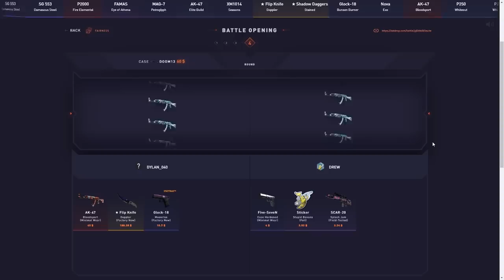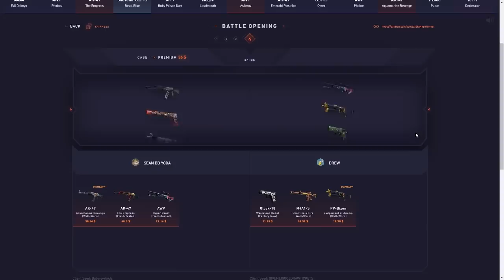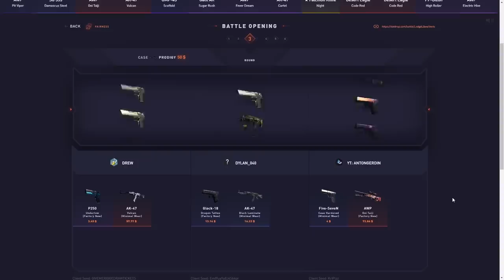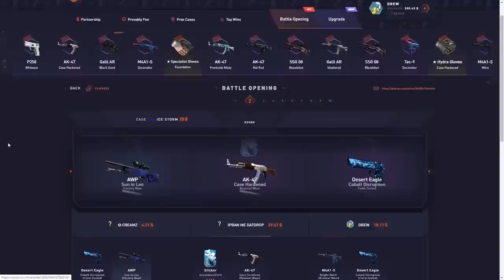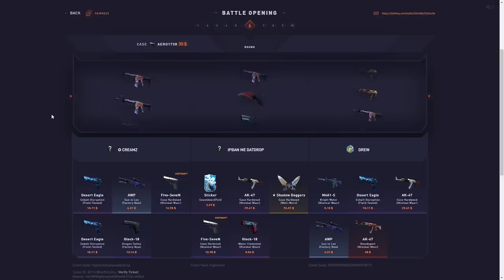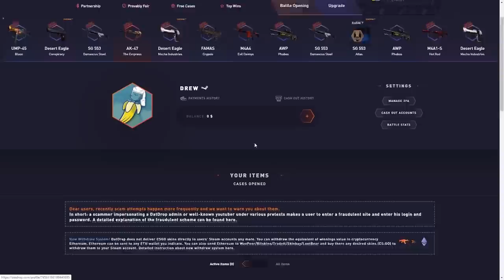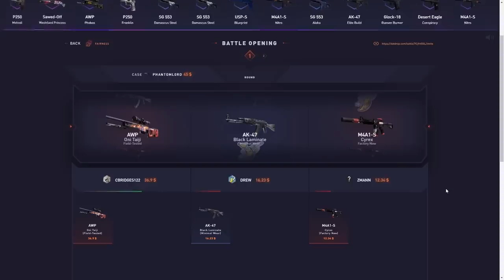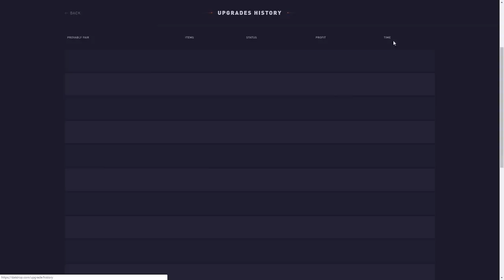HE PULLED THIS ON THE LAST CASE!